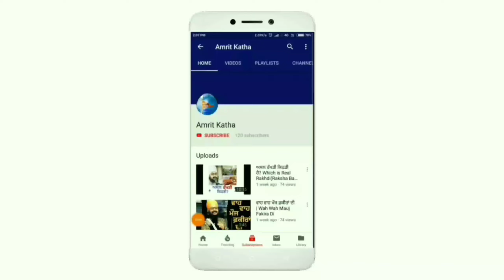Delhi Police saluted Sikh in Gurdwara Bangla Sahib